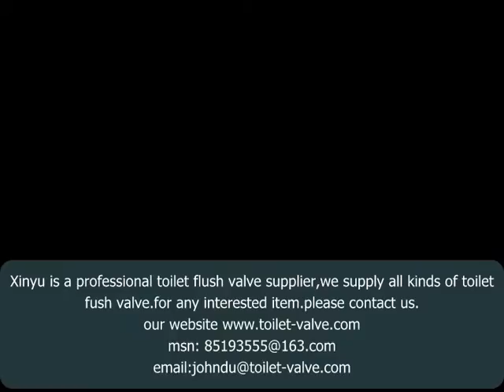toilet flush vave supplier